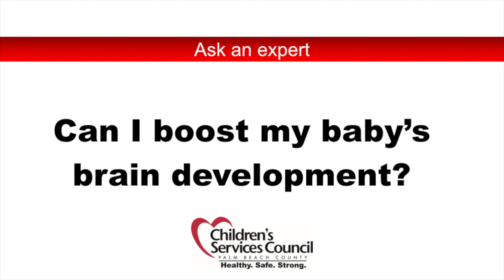Ask an expert: Boosting baby's brain power | EveryParentPBC.org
To boost a baby's brainpower, nothing compares to basic human interactions between baby and caregiver. The advice of Dr. Neil Boris to parents is to not bother with fancy educational tools to boost baby's development. Parents and caregivers can best boost their child's brain cells by talking to their babies, singing to them, and smiling at them.

For more helpful Palm Beach County parenting tips, download our FREE EveryParent app via the Apple and Google Play Store.